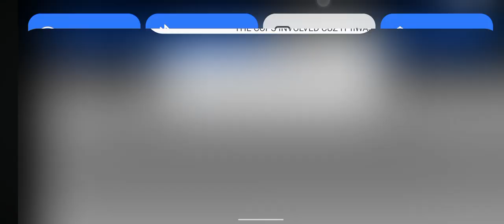FCU event venue sneak peek. Kings Island. (diamondback)